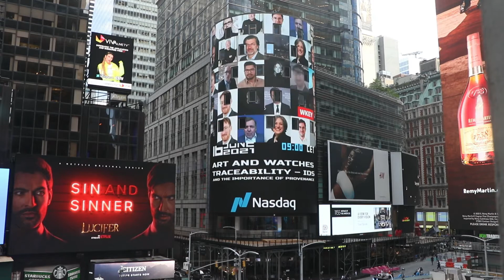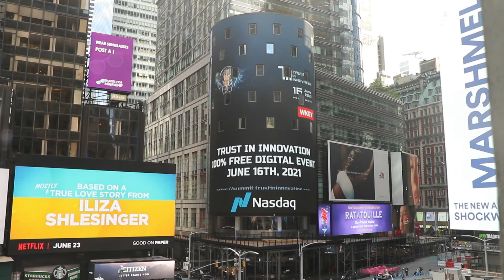Trust In Innovation Summit showcased by WISeKey SA at Nasdaq Times Square